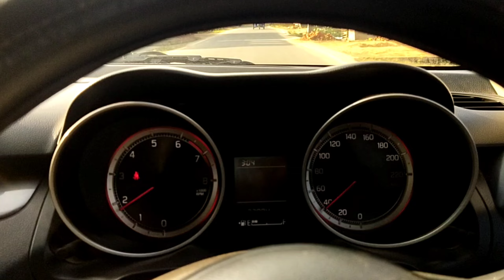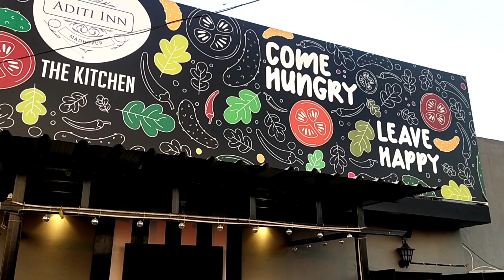Bhanji Sb Ko Pahuchane Jamtara Gye | Aditi Inn Hotel Madhupur